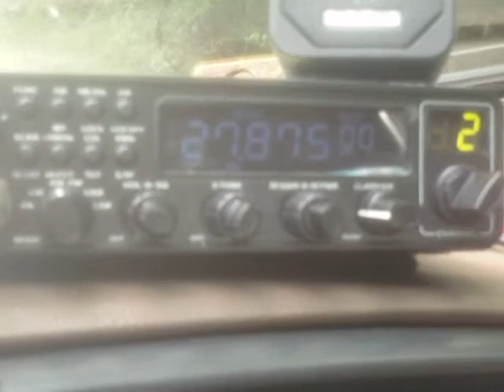27.875 MHz AM - 11 meter freeband CB DX skip opening 26 August 2012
AM activity 27875 kHz 27,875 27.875MHz DX from Mexico on the 11 meter "freeband.